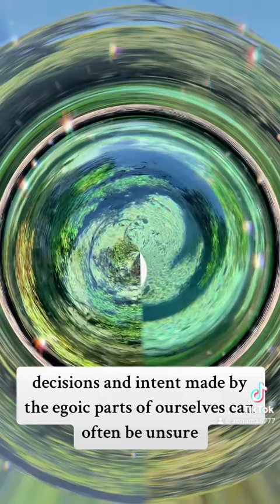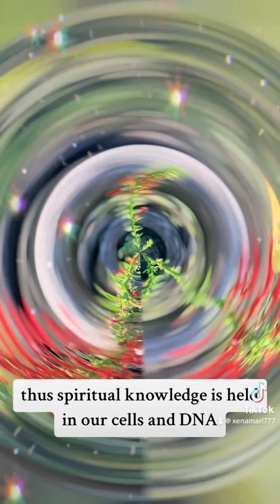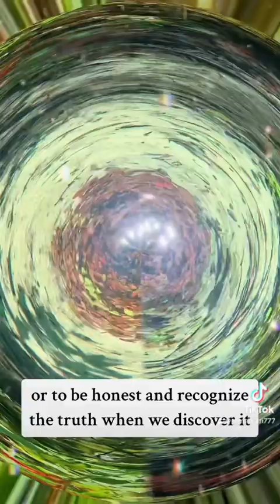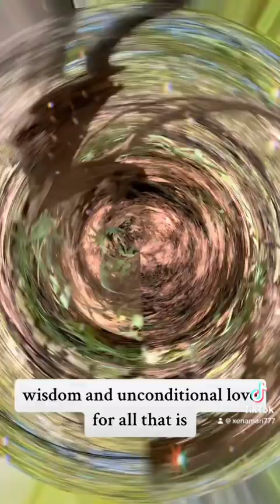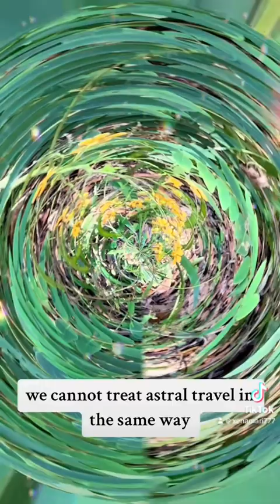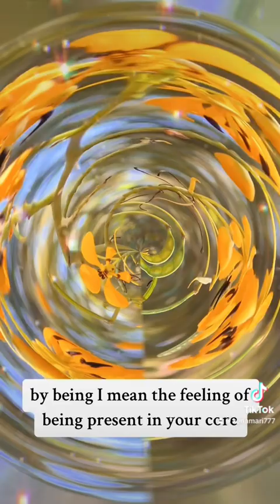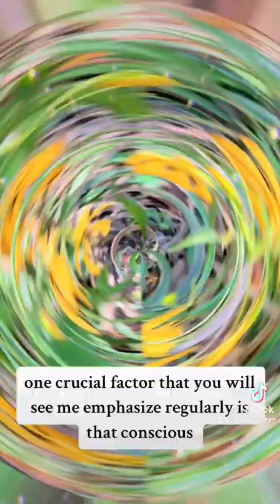Pt.4 BEYOND DREAMING (by- Gene Hart)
A guide to astral projection